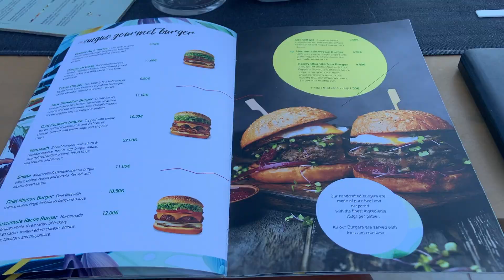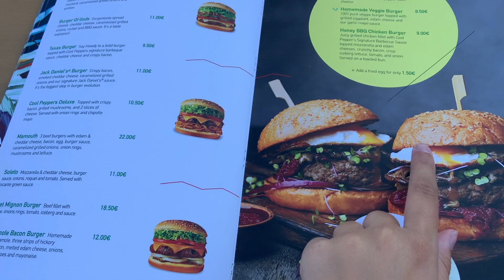ZANTE GIRLS HOLIDAY VLOG! | Sophie Clough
BIG shoutout to PartyHardTravel for this amazing trip!! I forgot to film any clips mentioning it was gifted, if youre ever in need of a party holiday are your go to !!

Musical.ly: @Sophieeclough

Younow: @Sophie Clough

Where are you from? I am from the UK

How old are you? I am 18 and my birthday is on 2ND JULY 2001

Will you do a meet up? Hopefully

Are you partnered up with someone? No

What do you film/edit on? I edit on my macbook using final cut pro, canon g1x